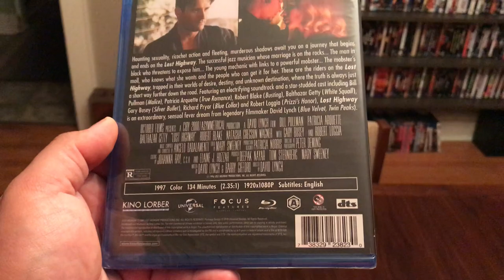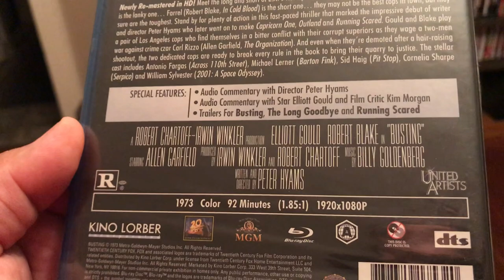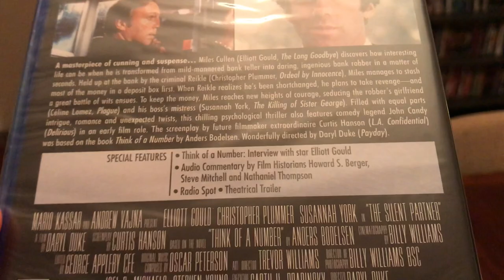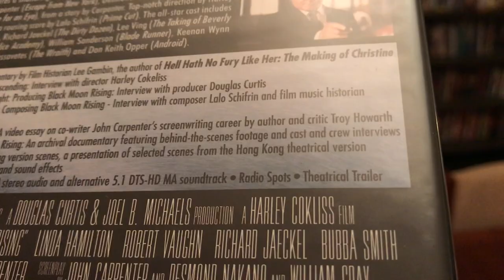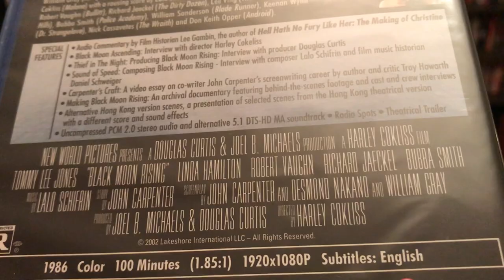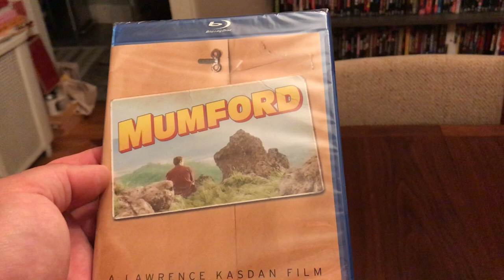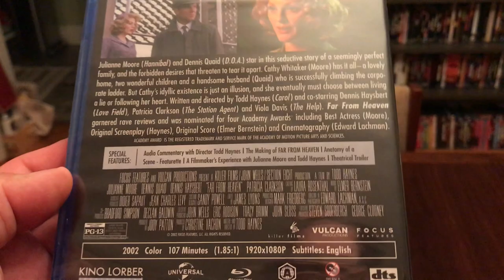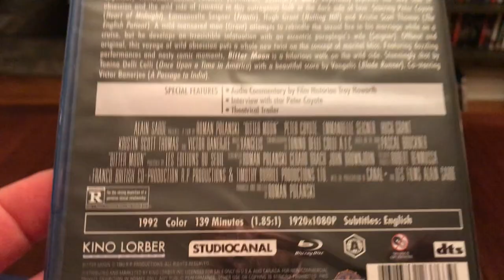New Kino Lorber Studio Classics Blu-ray unboxing 8 blu-rays Lost Highway, Far From Heaven + more!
Meep unboxes 8 blu-rays from KINO LORBER STUDIO CLASSICS. Including David Lynch's Lost Highway, Todd Haynes' Far From Heaven, Lawrence Kasdan's Mumford, Roman Polanski's Bitter Moon, The Silent Partner and Black Moon Rising!

Retro Movie Love is a podcast created by Michael Ferrari of Cinema Du Meep!

The views and opinions expressed in the media on this channel are those of the authors/speakers (Michael Ferrari and various guest hosts), and do not necessarily reflect the views and opinions held by others.

Due to the social nature of this channel, videos may contain content copyrighted by a separate entity or person(s). This channel's broadcaster claims no copyright to said content. The broadcaster of this channel cannot be held accountable for the copyrighted content. The broadcaster of this channel is a "messenger" or "sharer" of information and strives to verify, but cannot warrant the accuracy of copyrights or completeness of the information on this channel.